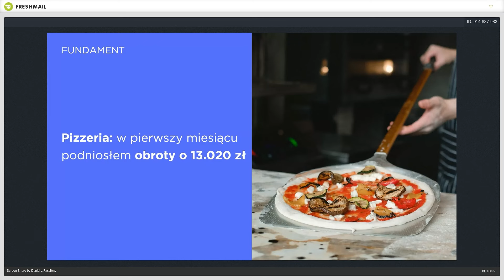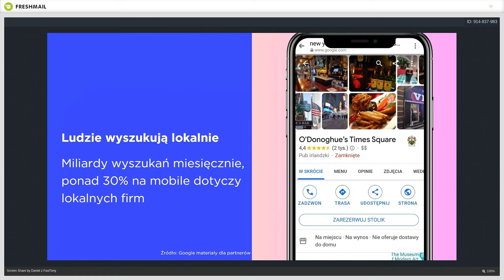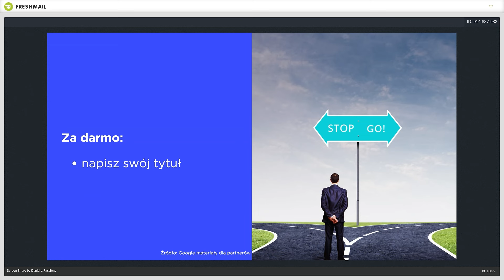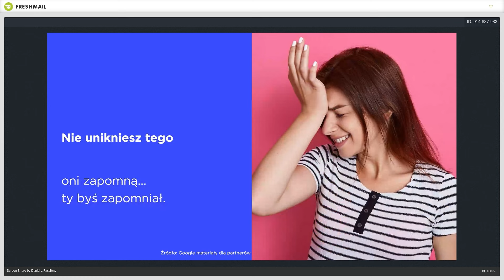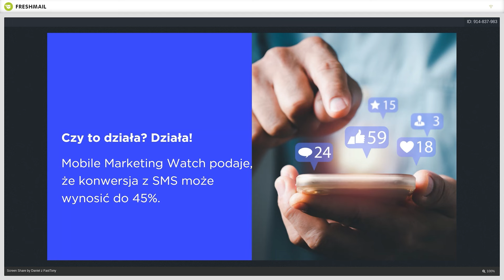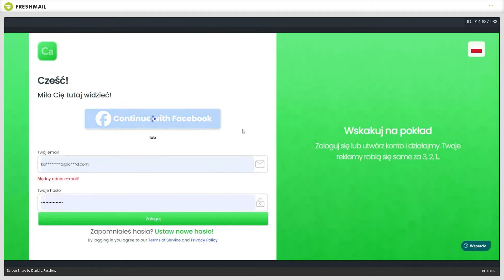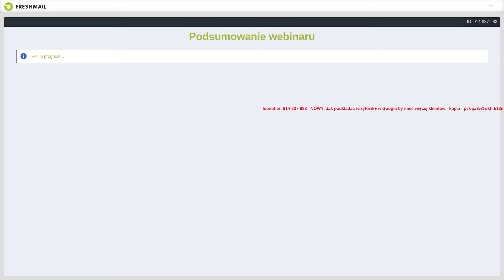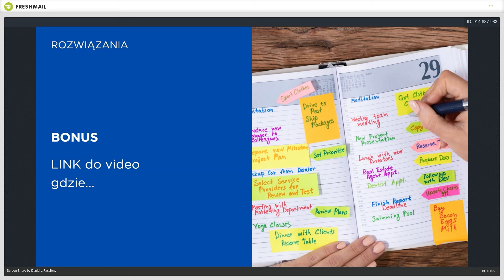Jak zablokować wystawianie negatywnych opinii w Google i poprawić widoczność wizytówki- FastTony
W tym filmie dowiesz się, jak skutecznie pozycjonować wizytówkę swojej firmy w Google, aby przyciągnąć więcej klientów i zwiększyć widoczność online. Omówimy również, jak zbierać pozytywne opinie od zadowolonych klientów, jak blokować i usuwać negatywne opinie, oraz jak za darmo wysyłać setki SMS-ów marketingowych.

Co znajdziesz w filmie:

Pozycjonowanie wizytówki w Google: Praktyczne wskazówki i strategie, jak zoptymalizować swoją wizytówkę Google My Business, aby była wyżej w wynikach wyszukiwania.
Zbieranie opinii: Sposoby na zachęcanie klientów do pozostawiania pozytywnych opinii.
Blokowanie negatywnych opinii: Jak zarządzać negatywnymi opiniami i co zrobić, aby nie wpływały one na reputację Twojej firmy.
Usuwanie negatywnych opinii: Krok po kroku, jak zgłaszać i usuwać fałszywe lub nieuczciwe opinie.
Darmowe wysyłanie SMS: Narzędzia i metody, dzięki którym możesz wysyłać setki SMS-ów do swoich klientów za darmo.
Dlaczego warto to obejrzeć:

Zwiększysz widoczność swojej firmy w Google.
Nauczysz się, jak skutecznie zarządzać opiniami.
Poznasz narzędzia do darmowego marketingu SMS.